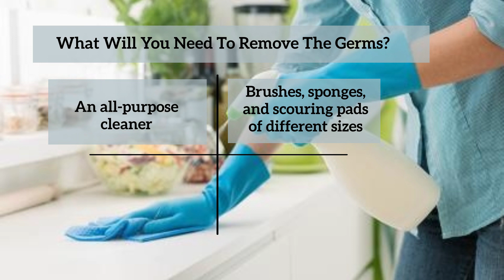Your Quick Cleaning Guide To Kill Household Germs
To maintain proper hygiene in the entire home is the need of the hour. Every corner of the entire home needs proper sanitisation. Extremely touched areas like knobs, handles, switches, remote controls, mobile phones, keyboards and laptops need to be disinfected frequently. If you are searching for useful ways to kill the household germs, then this video is beneficial for you. Another suitable option to save your time and energy is to hire a professional end of lease cleaners in Perth. They know how to disinfect the home properly. Also, they have modern equipment to spruce up the entire home.